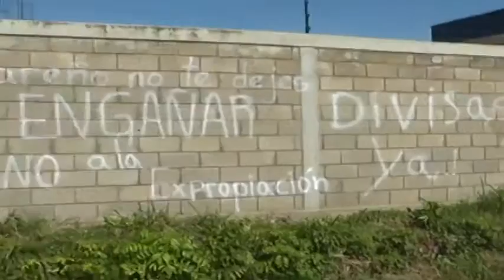Más de 2 mil familias de Naricual dejarán de recibir ayudas con el cierre de Polar